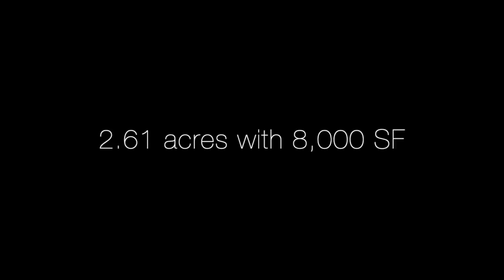300 and 444 Hartle Street, Sayreville, NJ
Located within a short distance of all the major roadways and situated within the special economic development zone in Sayreville, New Jersey, 444 Hartle Street is a RARE industrial opportunity for users in need of 8,000 SF of quality clear span warehouse with ample yard space.  Boasting 24'-26' high ceilings, 12-16" concrete floors, brand new solar panels, and much more, the building also has a variance for truck/maritime/engine repair.  Energy efficient and clean layout with 4 oversize drive-ins, the building is turnkey and will be delivered vacant at closing.